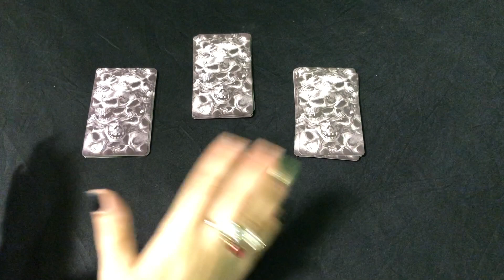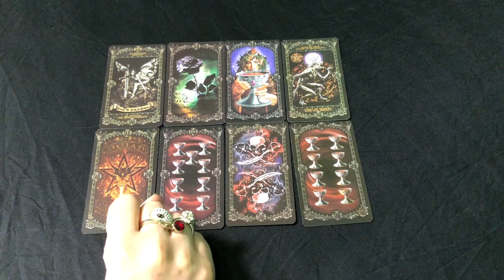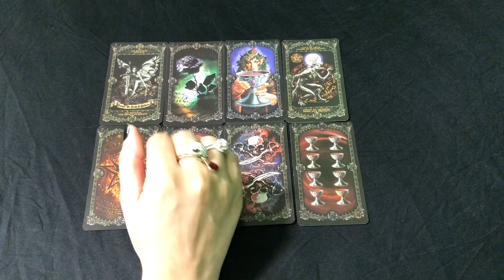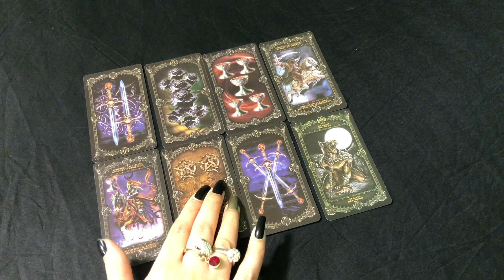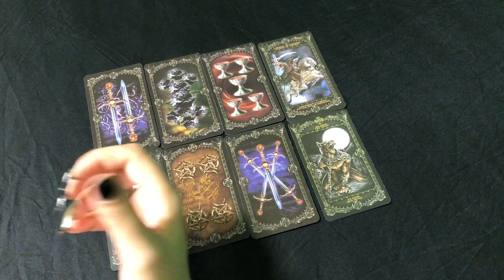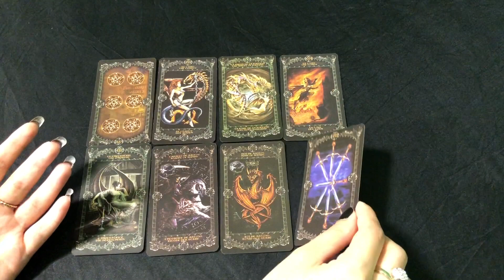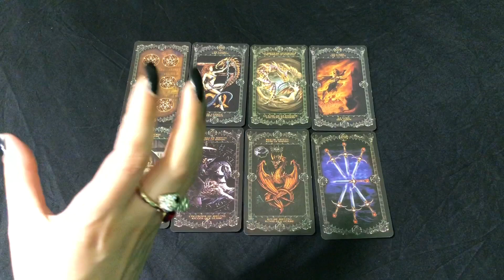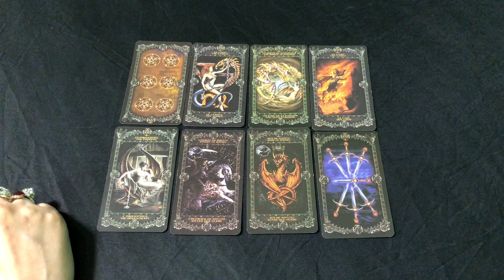Hindi/Urdu | Unka Dark Secret Kya Hai | Their Shadow side | Pick A Card | Timeless💕💕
Time Stamps

1.💚 02:13
2.💖 13:49
3.💚 24:17

I Dont Offer personal readings💖💖

mysticworld11:11